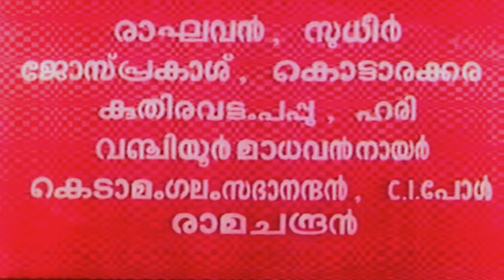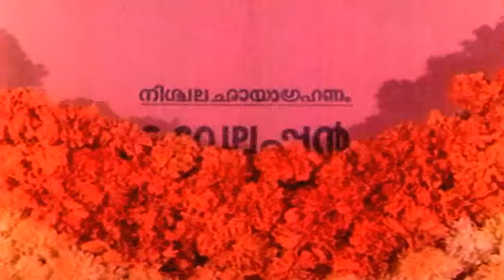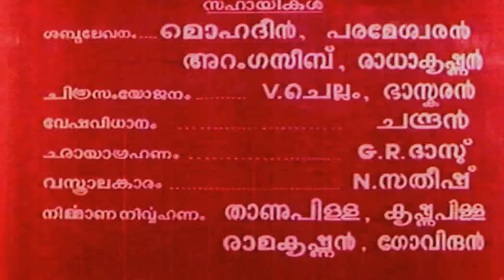Amba Ambika Ambalika | Malayalam Evergreen Full Movie | Jose Prakash & Sreevidya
Watch Amba Ambika Ambalika  Malayalam Evergreen Full Movie Jose Prakash & Sreevidya
       Amba Ambika Ambaalika (Malayalam: അംബ അംബിക അംബാലിക) is a 1976 Indian Malayalam film, directed and produced by P. SubramaniamThe film stars Srividya, Kaviyoor Ponnamma, Hari and Jose Prakash in lead roles. The film had musical score by G. Devarajan.